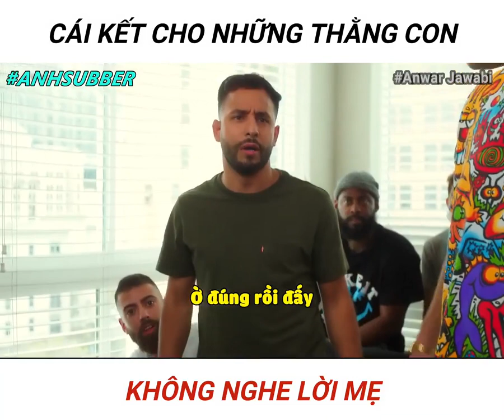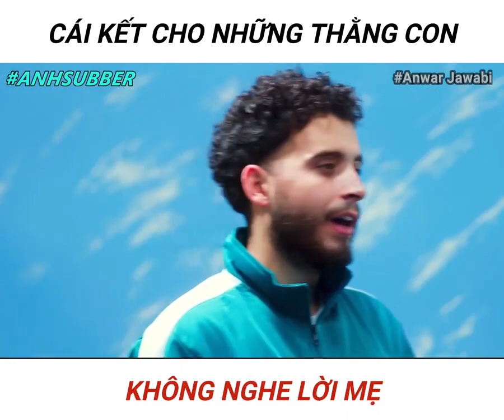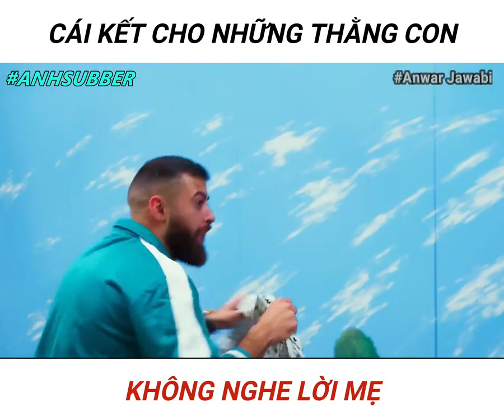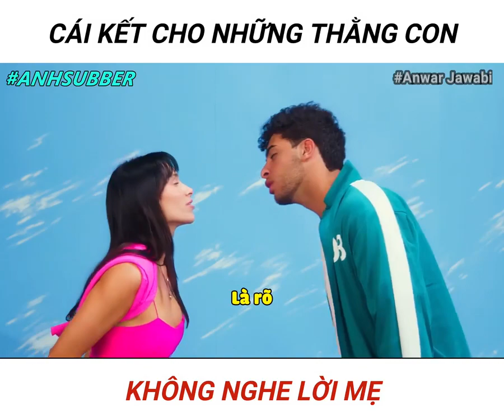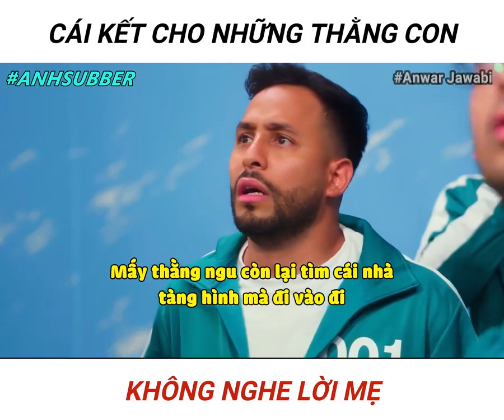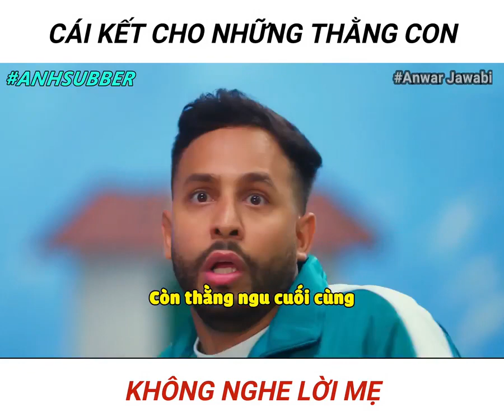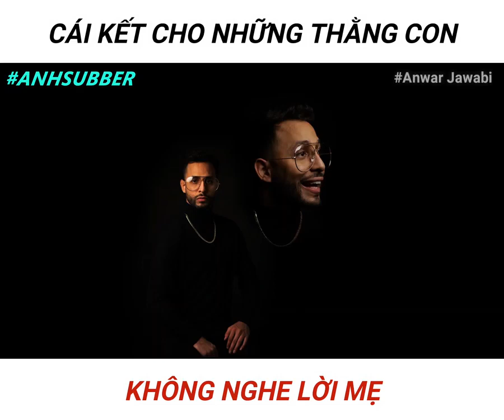cái kết cho những đứa ko nghe lời mẹ